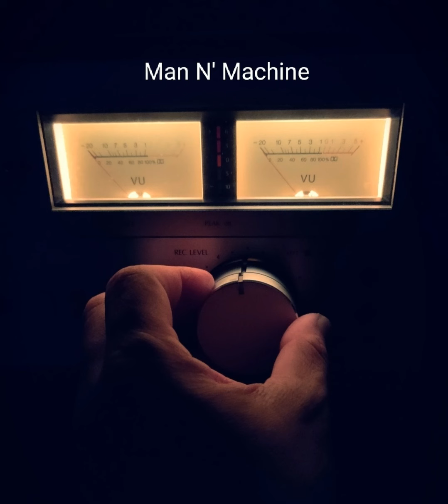Driving (GPS Bedok North Road ) incomplete Version ~ Man N' Machine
Music without Melody N' Structure. Experimental.
Written,Produced Recorded by Man N' Machine aka Jasons Seah